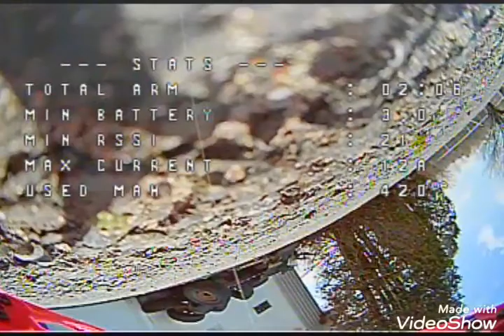tiny hawk race mode